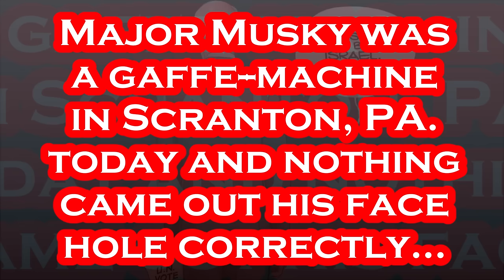Joe Biden's SHOCKING Malfunctions in Scranton TODAY.....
This Speech Was About as "GAFFEY" As They Comes!!!.
Per AP: April 17th - President Joe Biden on Tuesday made a nostalgic return to the house where he grew up in working-class Scranton, kicking off a multi-day swing through Pennsylvania where he called for higher taxes on the rich and tried to cast Donald Trump as an out-of-touch elitist — part of an attempt to blunt the populist appeal of his predecessor’s comeback bid. Biden appeared to savor his trip down memory lane, lingering longer than expected at his childhood home. An American flag waved softly in the wind on the front porch as neighbors crowded the nearby sidewalk under flowering trees and a pale blue sky. The president later posed for photos with children, some wearing school uniforms, in the backyard. Biden is looking to gain ground in a key swing state while his opponent spends much of the week in a New York City courtroom for his first criminal trial. A city of roughly 75,000, the president used Scranton to argue that getting rich in America is fine, but should come with heftier tax bills. He dismissed Trump, the presumptive Republican nominee and a billionaire, as a tool of wealthy interests. It’s all aimed at reframing the conversation around the economy, which has left many Americans feeling sour about their financial situations at a time of stubborn inflation and elevated interest rates despite low unemployment. “When I look at the economy, I don’t look at it through the eyes of Mar-a-Lago. I look at it through the eyes of Scranton,” the president said in a speech before visiting his family former house. He was contrasting his modest upbringing with the Florida estate where the former president now lives. Biden has proposed a 25% percent minimum tax rate for billionaires. He added that taxes are “how we invest in the country.”

Per Wikipedia: Joseph Robinette Biden Jr. was born November 20, 1942 and is an American politician who is the 46th and current president of the United States. A member of the Democratic Party, he served as the 47th vice president from 2009 to 2017 under Barack Obama and represented Delaware in the United States Senate from 1973 to 2009. Biden was born and raised in Scranton, Pennsylvania, moving with his family to New Castle County, Delaware, in 1953 when he was ten. He studied at the University of Delaware before earning his law degree from Syracuse University in 1968. He was elected to the New Castle County Council in 1970 and became the sixth-youngest senator in U.S. history after he was elected to the United States Senate from Delaware in 1972, at age 29. Biden was the chair or ranking member of the Senate Foreign Relations Committee for 12 years and was influential in foreign affairs during Obama's presidency. He also chaired the Senate Judiciary Committee from 1987 to 1995, dealing with drug policy, crime prevention, and civil liberties issues; and oversaw six U.S. Supreme Court confirmation hearings, including the contentious hearings for Robert Bork and Clarence Thomas. He ran unsuccessfully for the Democratic presidential nomination in 1988 and 2008. Biden was reelected to the Senate six times and was the fourth-most senior sitting senator at the time when he became Obama's vice president after they won the 2008 presidential election, defeating John McCain and his running mate Sarah Palin. Obama and Biden were reelected in 2012, defeating the Republican ticket of Mitt Romney and Paul Ryan. During eight years as vice president, Biden leaned on his Senate experience and frequently represented the administration in negotiations with congressional Republicans, including on the Budget Control Act of 2011, which resolved a debt ceiling crisis, and the American Taxpayer Relief Act of 2012, which addressed the impending "fiscal cliff". He also oversaw infrastructure spending in 2009 to counteract the Great Recession. On foreign policy, Biden was a close counselor to the president and took a leading role in designing the withdrawal of U.S. troops from Iraq in 2011. He is the oldest president and the first to have a female vice president.

Artist: Anno Domini Beats
Title: Glass